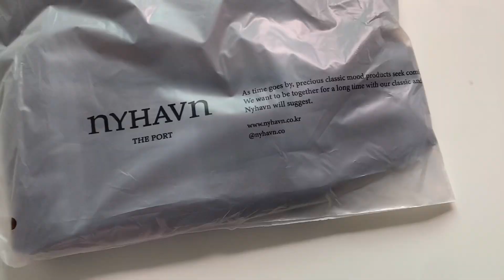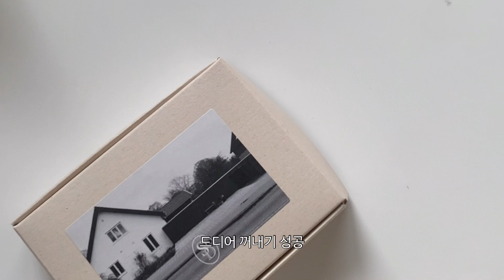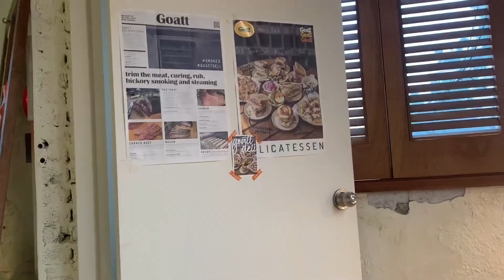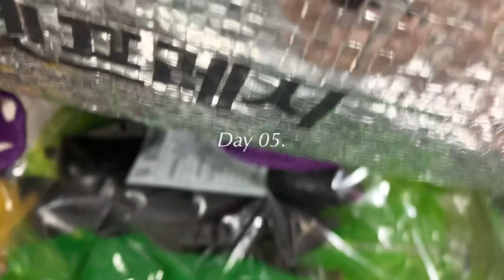VLOG. 가을 아이템. 시드 주얼리. 니하운. 아크테릭스. 쇼핑 하울 언박싱. 육아하고 쇼핑몰하는 자매 일상 브이로그. 일주일 출근룩. 직장인 데일리룩 코디. dailylook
이번 주에는 소소한 일상을 담은 브이로그를 준비했어요.
브이로그와 함께 여러분들의 일요일도 잔잔하게 마무리하시길 바랄게요.

날씨가 많이 추워졌는데 늘 건강 잘 챙기시고,
시간 내어 영상을 봐주시고 댓글 남겨주시는 모든 분들 애정 해요!

Intro. 00:00
Day 01. 00:41
언니

카고 팬츠 -품절
아크테릭스 가방

Day 02. 01:49
언니
데님진 -품절

Day 03. 05:09
동생

Day 04. 07:11
동생
슬랙스 -품절

Day 05. 08:21
언니
니하운 가디건 *단순선물
데님진 -품절